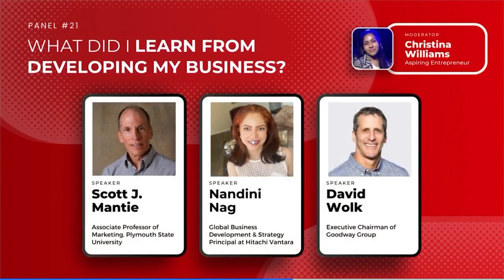Panel #21: What Did I Learn From Developing My Business?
Featured Speakers:
David Wolk, Executive Chairman of Goodway Group.
Scott Mantie (Ph.D.), Associate Professor of Marketing, Plymouth State University.
Nandini Nag, Global Business Development & Strategy Principal at Hitachi Vantara.

It was refreshing to delve into the diverse lessons and experiences shared by our speakers, recounting their journey from the early stages of entrepreneurship to the present day. They also emphasized the significance of understanding your customers and delivering unique value that distinguishes you from competitors.

While the entrepreneurial journey can be challenging, remember to embrace the process, as it brings valuable lessons and knowledge.